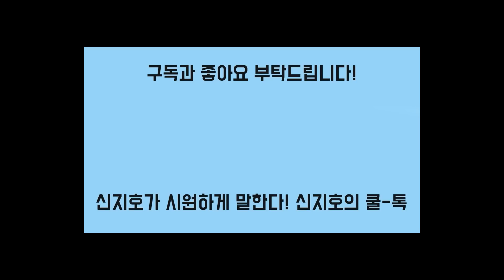자유민주 통일방안 나온다